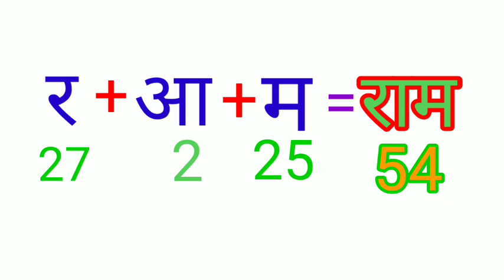आखिर क्यों दो बार राम- राम बोला जाता है? एक या तीन बार क्यो नहीं?